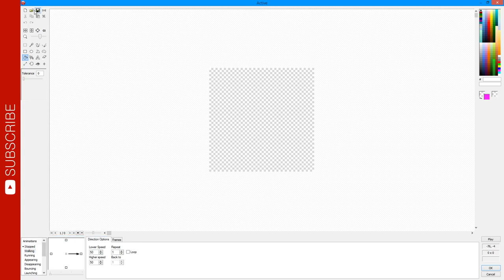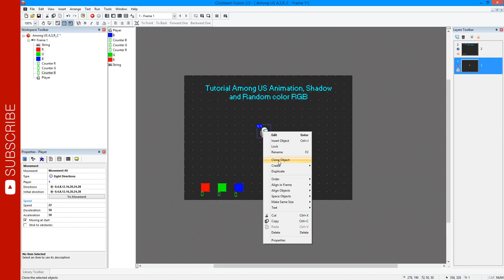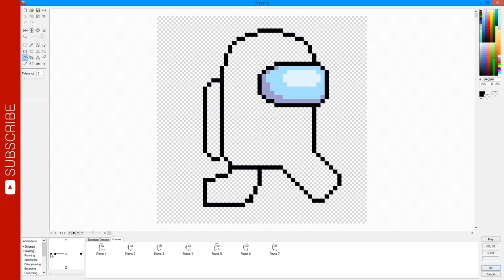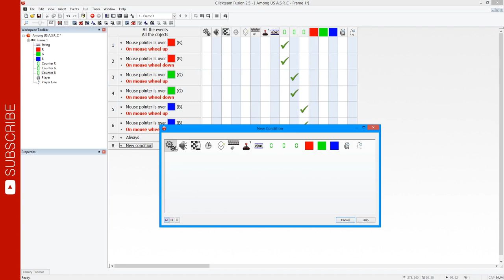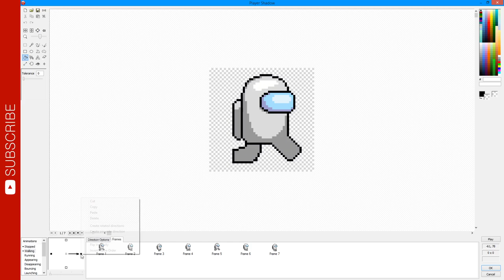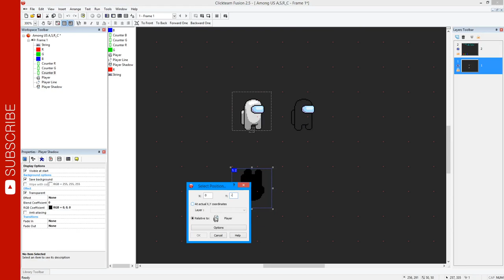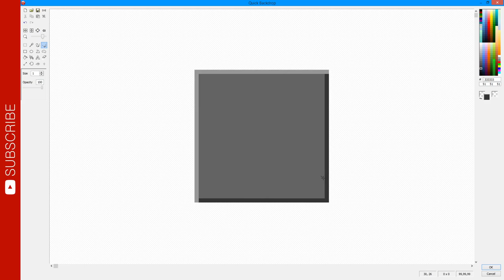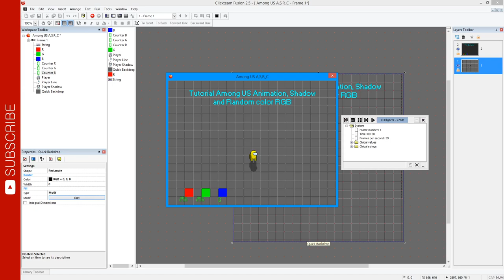Tutorial AMONG US ANIMATION (IDLE & WALK), SHADOW AND RANDOM COLOR RGB Clickteam Fusion 2.5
Show you a lesson
- animation idle
- animation walk
- shadow
- random color RGB